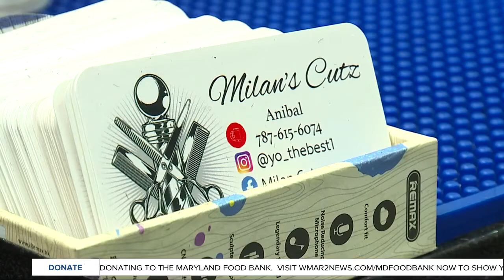Barbershop owner happy to reopen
Governor Larry Hogan provided an update on stage one of the recovery plan for Maryland on Wednesday.  Hogan stated that he is lifting the stay-at-home order effective Friday at 5 pm, and moving instead to a Safer-at-Home public health advisory.